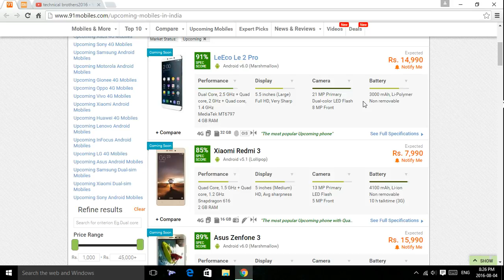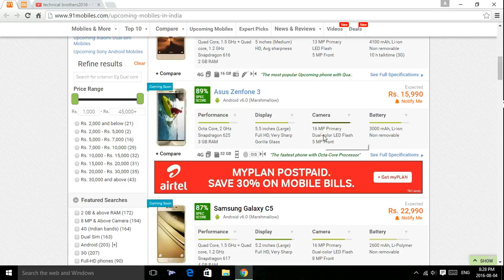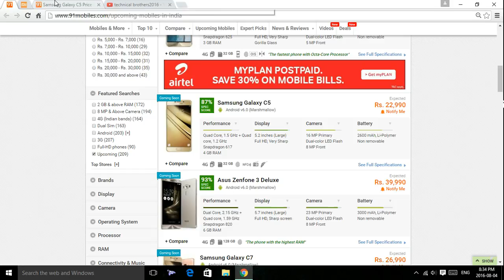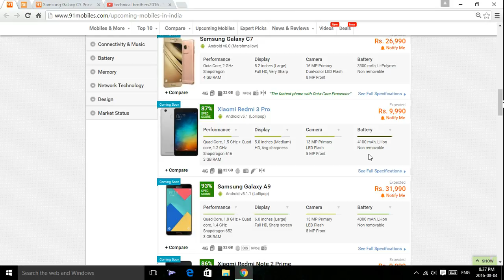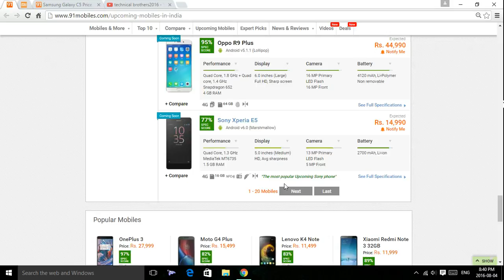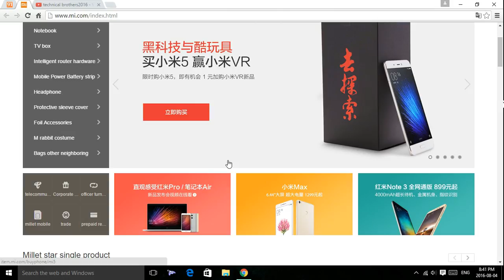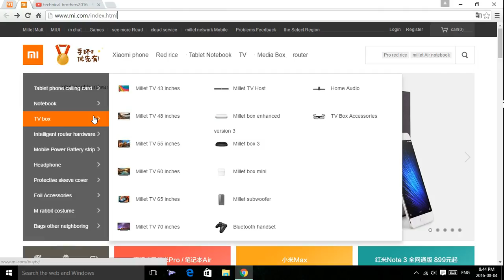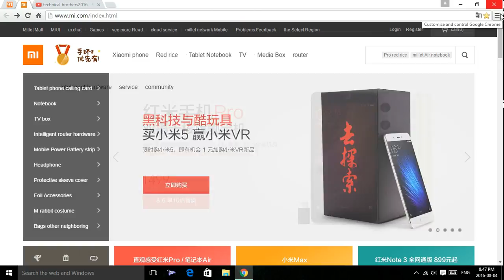Upcoming smartphones ,MI New product , in hindi.